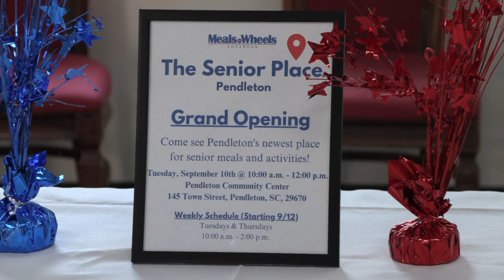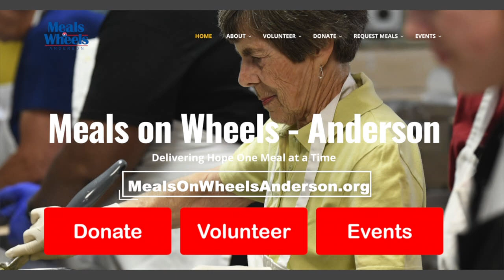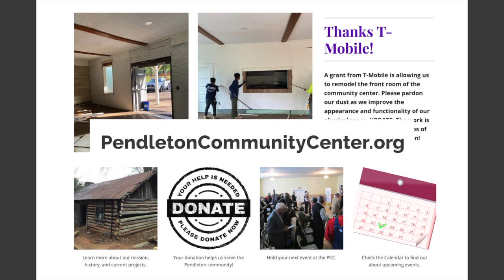Pendleton Meals On Wheels Open House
Meals on Wheels opened in Pendleton, the fourth senior-centered gathering place in Anderson County. It is a place to come, eat a nutritious meal, talk, and do things together.